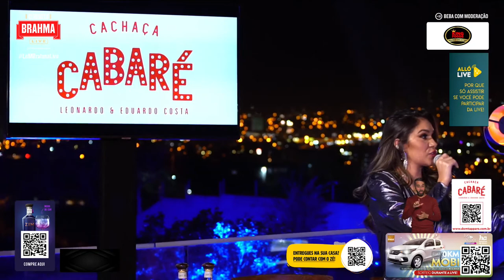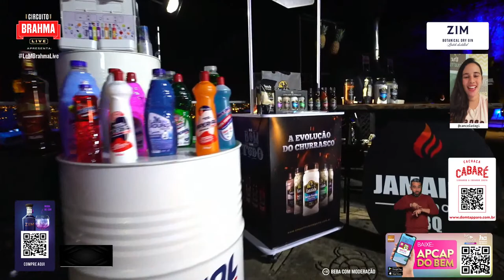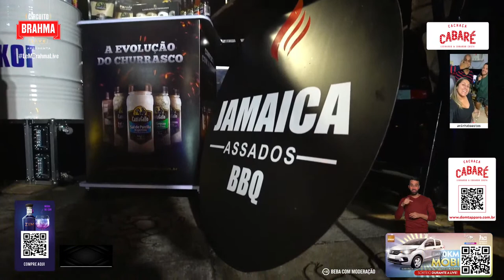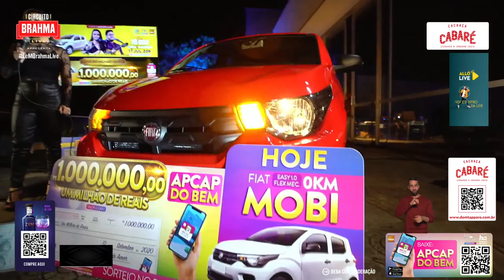LUÍZA E MAURÍLIO - LIVE TÔ BEM!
Sexta dia 17 de junho às 20H é dia de curtir sofrência com LUÍZA E MAURÍLIO no Youtube! Grandes sucessos como S DE SAUDADE, PODE SUMIR, PRA QUE ISSO?, DEIXA A MENINA, TÔ BEM e muitos outros numa noite pra lá de sofrida. Clique em DEFINIR LEMBRETE e venha cantar com a gente.

Beba com moderação. Esta live é destinada exclusivamente a maiores de 18 anos.